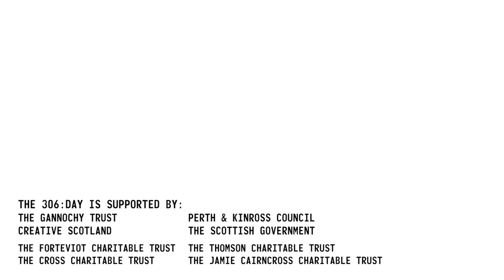The 306: Day | Trailer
Inspired by real events and first-hand accounts, The 306: Day follows the lives of three ordinary women fighting to be heard above the clamour of World War 1.

1917. The war across the channel rages on. In Russia, a revolution is turning the social order on its head. And at home in Britain, there are women fighting their own battle. Rents are rising. Food is scarce. And war work can be deadly.

Nellie Murray works at a Glasgow munitions factory but is also a member of the Women’s Peace Crusade.

Struggling to cope after the execution of her husband for cowardice, Gertrude Farr has a young daughter and doesn’t know where to turn.

Mrs Byers waits. She waits and waits for news of her son. He ran off to join the army at the beginning of the war. She prays for word of his safe return.

Presented by National Theatre of Scotland, Perth Theatre, and Stellar Quines.

In association with Red Note Ensemble.

The 306: Day is co-commissioned with 14-18 NOW, the UK's arts programme for the First World War centenary.

Written by Oliver Emanuel, Composed by Gareth Williams, Directed by Jemima Levick.

The 306: Day is a new piece of theatre about staying silent and speaking out, fighting for peace and giving into violence. It tells the forgotten story of three women in wartime and their struggle to survive in a world that won’t listen.

Please note the performance contains some strong language, violence, nudity and is not suitable for children. An age guide of 14+ is suggested.

Costume and set design by Becky Minto
Musical direction by Claire McKenzie
Lighting design by Kate Bonney
Movement direction by Vicki Manderson.

Touring to Perth, Glasgow, Clydebank, Aberdeen, Dundee, Lockerbie, Galashiels, Ballachulish, Wigtown, Cove, Nairn, Arrochar, and Fort Augustus from 5 May to 3 June 2017.